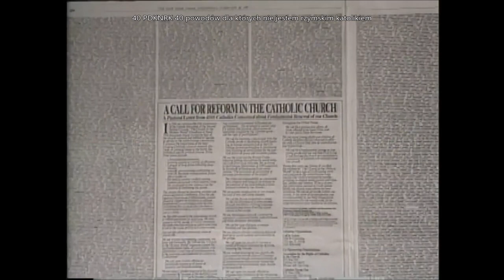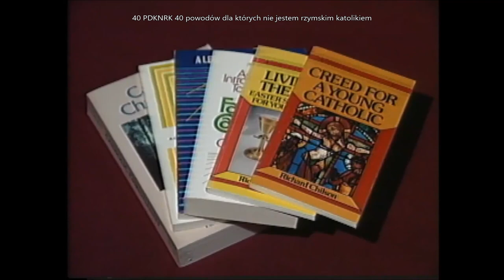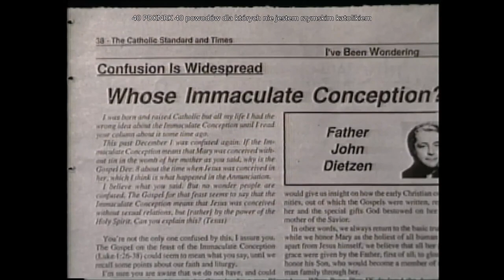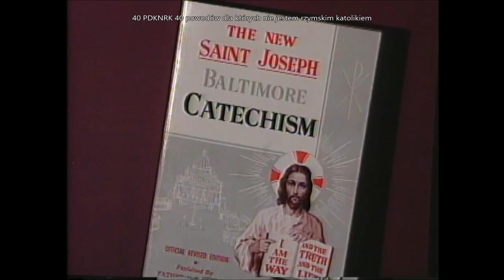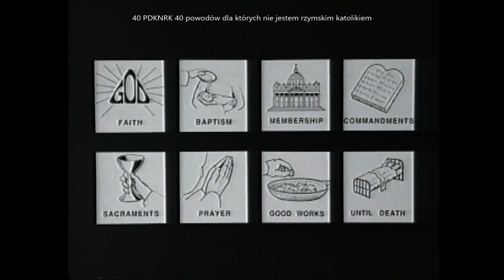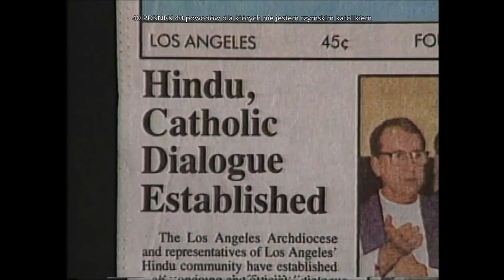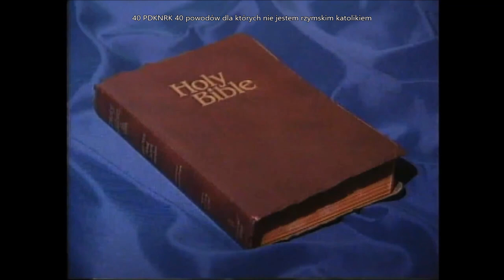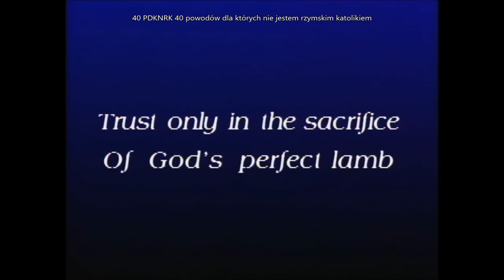00 zanim zaczniemy PDKNRK 40 powodów dla których nie jestem rzymskim katolikiem Zielone Niwy